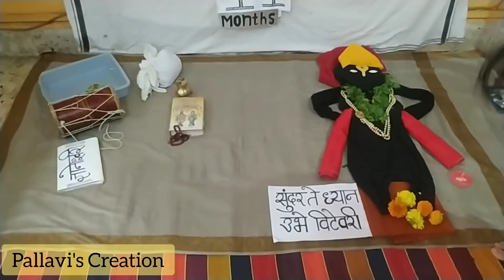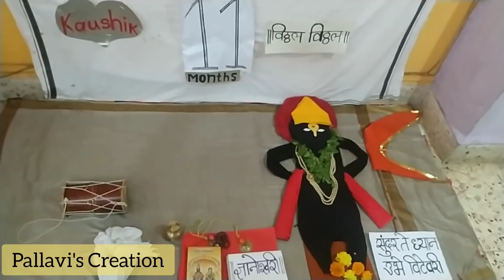Aashadhi Ekadashi Vitthal Varkari Theme Baby Photoshoot Ideas at home | आषाढी एकादशी वारकरी Theme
आषाढी एकादशी वारकरी Theme Baby Photoshoot Ideas at home |Aashadhi Ekadashi Vitthal Theme for Baby

साहित्य:
3 काळे कपडे,
2 लाल कापड,
1 पिवळे कापड,
दागिने,
तुळशी च्या पानांचा हार,
 टाळ,
ढोलकी,
ज्ञानेश्वरी पुस्तक,
गाठोडे,
गंदगोली,
वारकरी माळ

नमस्कार, मी ह्या व्हिडिओ मध्ये आषाढी एकादशी विठ्ठल वारकरी थीम Background Arrangement कशी करायची ते दाखवले आहे.तुम्ही ह्या मध्ये पाहाल की फक्त घरी असलेल्या साहित्यातून कपड्याचा वापर करून कसे विठ्ठल करायचा...तसेच मी हे सुद्धा दाखवले आहे की, अगदी सोप्या पद्धतीने लहान मुलांना वारकरी टीका कसा  लावायचा ते..त्या साठी व्हिडिओ पूर्ण नक्की पहा.

In this video I show how to do background theme for Aashadhi Ekadashi Vitthal varkari Theme..for baby photoshoot..and also 'tika' tricks please watch full video...and let me know in comment how is it.

All baby Photoshoot Ideas Link

👉Theme Baby Photoshoot

3) Aashadhi Ekadashi Baby Photoshoot Ideas

Content Related with
ashadhi ekadashi baby photoshoot
aashadhi ekadashi baby photoshoot
baby photoshoot
varkari baby decoration
varkari
vitthal baby photoshoot
ekadashi baby photoshoot
varkari baby decoration ideas
varkari baby photoshoot
vitthal photo
ashadhi ekadashi rangoli
ashadhi ekadashi
varkari theme
लहान मुलांना विठ्ठल कसा बनवायचा
 lahan mulancha varkari poshak
लहान मुलांचा वारकरी पोशाख
ashadhi ekadashi photoshoot
varkari baby decoration
varkari baby photoshoot
palkhi making at home
vitthal look for boy
Chhota varkari photoshoot
varkari theme baby photoshoot
study Ekadashi photo shoot
paalki making at home
Varkari makeup
baby photoshoot diy at home
Ekadashi status
ashadhi Ekadashi status
varkari photoshoot
varkari tika
ashadhi ekadashi photo shoot
baby monthly photoshoot ideas
vitthal kasa banvayacha
ekadashi photo theme for baby
ashadhi ekadashi decoration
ekadashi baby makeup
varkari getup
vitthal dress making
vari theme baby photoshoot
baby ka vitthal kaise banate hain
ashadhi ekadashi baby girl photoshoot
vitthal decoration ideas
rukmini photoshoot

also you can comment on your  craft request, I will make the required videos for you.